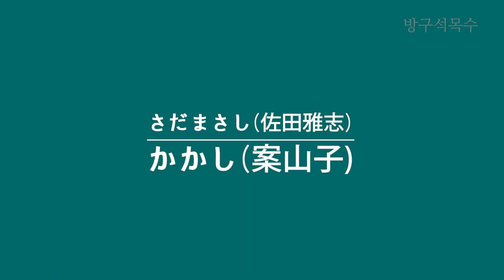3 案山子(かかし) 7 반주곡으로 노래 부르기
노래로 배우는 일본어
제 3편 사다 마사시(佐田雅志) 의 카카시(案山子)
    제7회 반주곡으로 노래 부르기